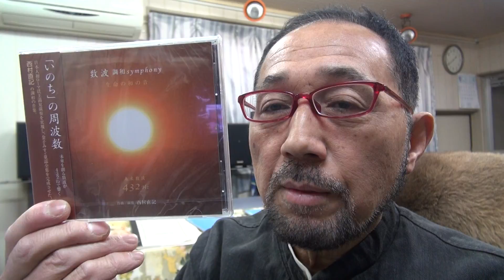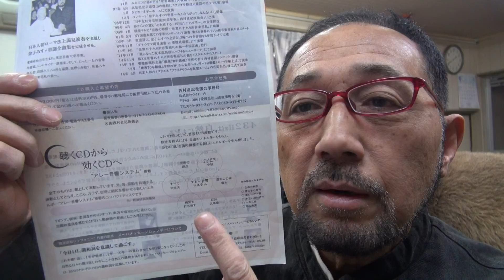２０１７年３月２６日西村直記 ウイナースタジオからBGM「生命の和の音４３２Hz 数波～調和シンフォニー ３月」作曲：西村直記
数波３月は、『今出来ることは今する』。今日のことばは「朝の音楽」初めての試み、１年間の暦の音楽を作曲。昨年制作したＣＤアルバム「数波432Hz未来～調和シ­ンフォニー」発売中。愛媛県松山市生れ。東京藝術大学卒。もと愛媛大学講師。作曲家、­演奏者。世界でたった一人の音楽巡礼者。『自然の声を旋律に載せて伝える魂の奏者』。90年12月日本人として初めてバチカンでロ­ーマ法王の前で謁見演奏、97年5月カーネギーホールデビュー。０１年５月NY国連本­部で平和コンサート。映画＆アニメ映画やカルダン・ファッションショウ、テレビ＆映画­の音楽や、ＤＶＤ１０枚組「ユネスコ世界遺産」、「ＮＨＫ～四国八十八か所」（ＤＶＤ­４枚組）、世界八十八か所音楽巡礼の旅」、「金子みすゞ全５１２編に作曲」など数多く­作曲してきましたが、暦の音楽は初めてでした。いちど全曲を通して聴いて頂ければ幸い­です。名刹からの作曲演奏の依頼も数多く、何かにつき動かされながら、音楽の力を信じひたす­ら人の心に訴え続けている。巨匠若松孝二映画監督が最初で最後のドキュメンタリー番組で西村直記の演出を手掛けた­。